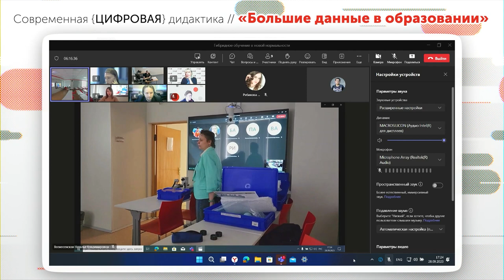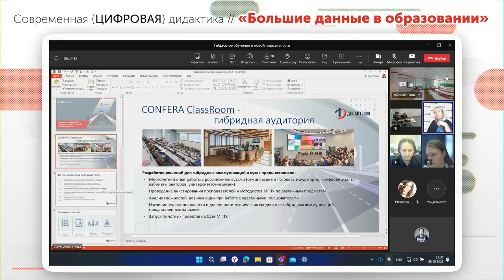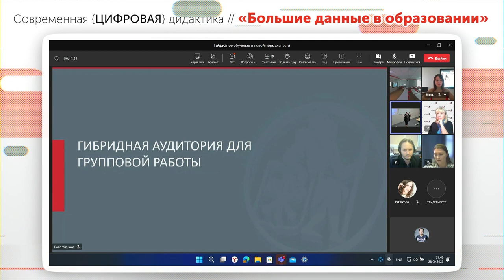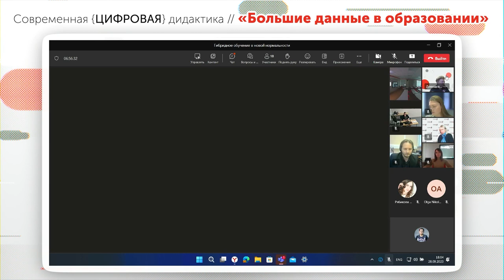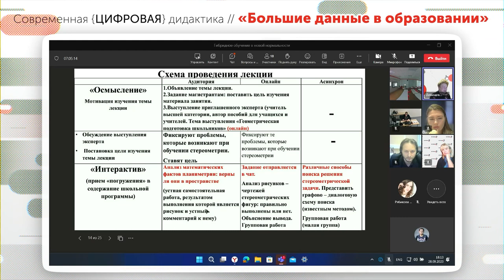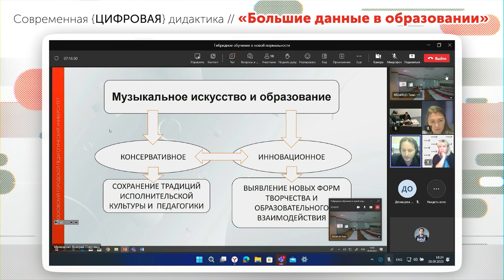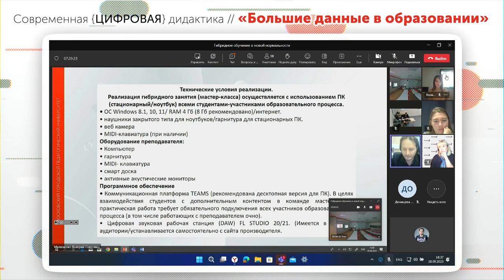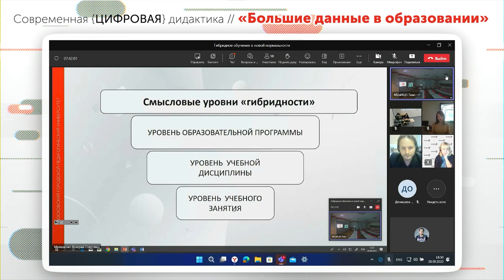Гибридное обучение в новой нормальности / Конференция «Современная {ЦИФРОВАЯ} дидактика»